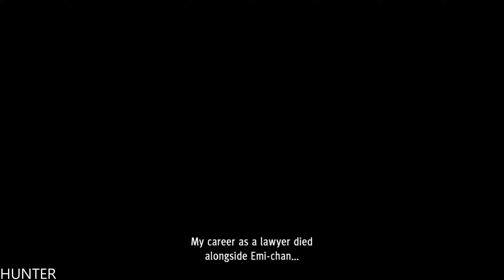JUDGMENT - Gameplay PS4 PRO PART 1 INTRO - 1440p60FPS PS4PRO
PC SPECS:
- cpu: INTEL i9 9900K 4.86ghz
- mainboard: ASUS ROG STRIX Z390-F GAMING
- vga: ASUS RTX 2080 Ti Strix OC 11GB
- ram: KINGSTON PREDATOR DDR4 32GB 3466 MHZ CL15
- ssd: SAMSUNG 970 Evo 1TB M.2 SATA 3400/1500
-hdd : WDD RED 6tb x3
- psu: EVGA 1300WATT
- cpu cooler: CORSAIR H100I V2 HYDRO SERIES
-case: Phanteks Enthoo Evolv atx + RGB LED
Judgment is an action-adventure game played from a third-person perspective. The game is a legal thriller set in the Yakuza world of Kamurocho and follows private detective Takayuki Yagami as he investigates a serial murder case. It stars Japanese actor Takuya Kimura[1][2] and employs a fighting system similar to that of Yakuza 0 where players can change into different styles, namely crane-style